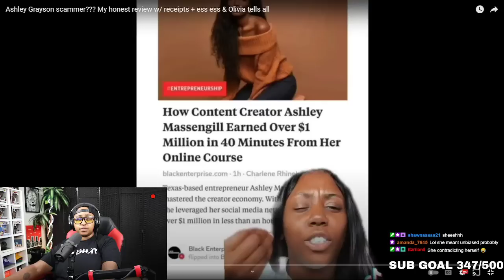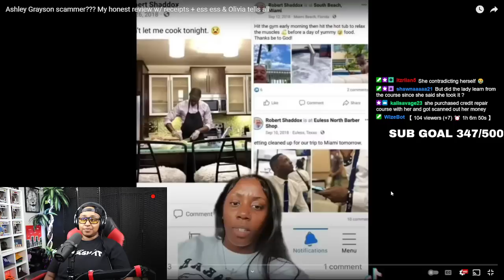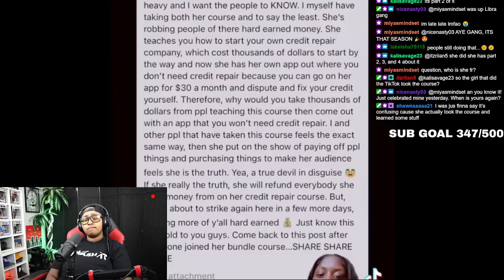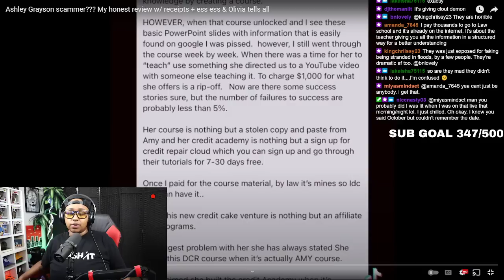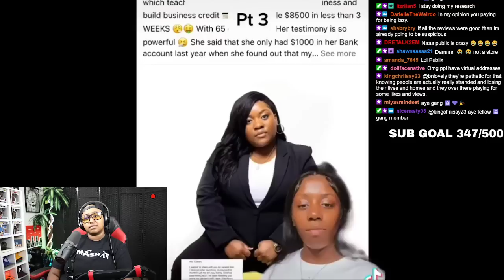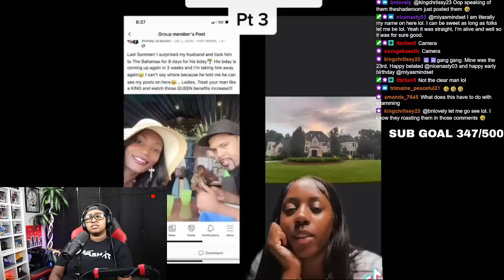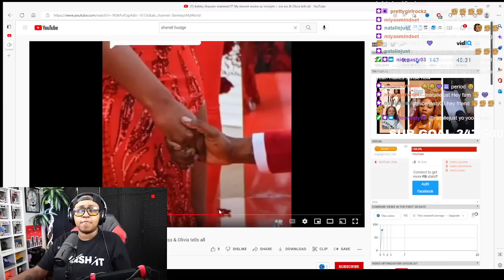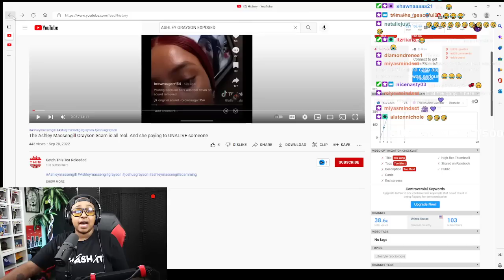Ashley Grayson EXPOSED for scamming & trying to get someone *GONE*. ALLEGEDLY..